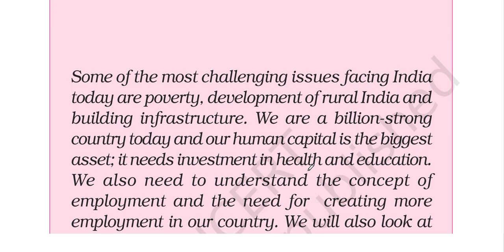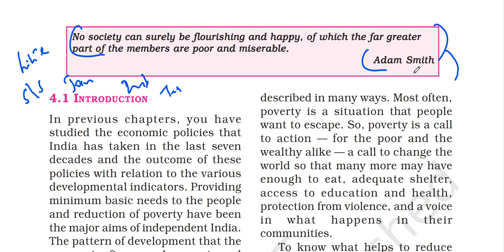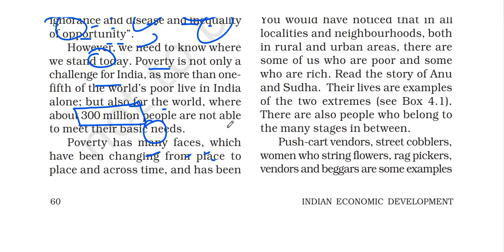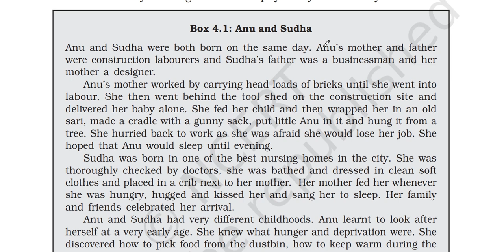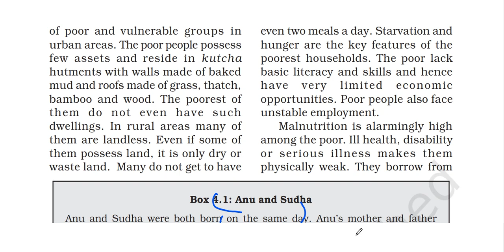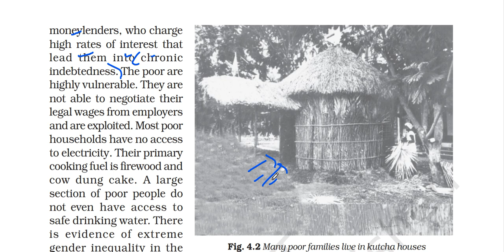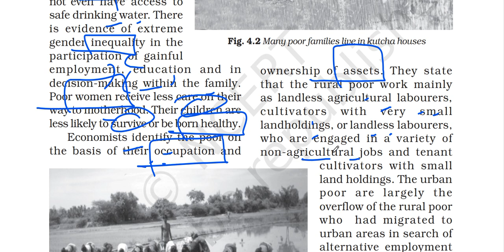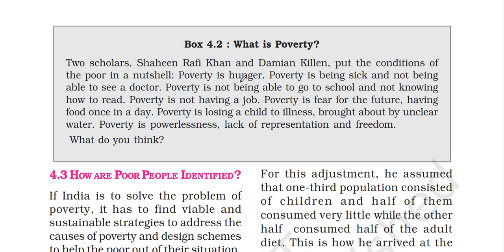(P1) How Poverty affects people, Who are Rural poor and Urban poor, Lack of Basic needs/facilities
In this video I have explained part ONE of chapter 4 of the Class 11 ECONOMICS book. The title of Chapter 4 is POVERTY.